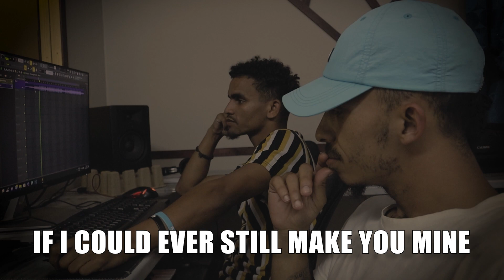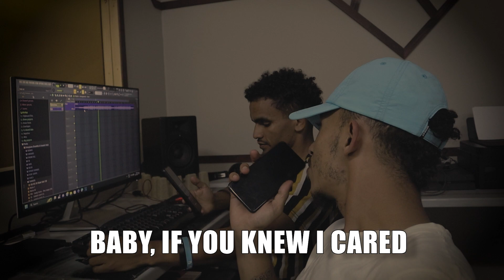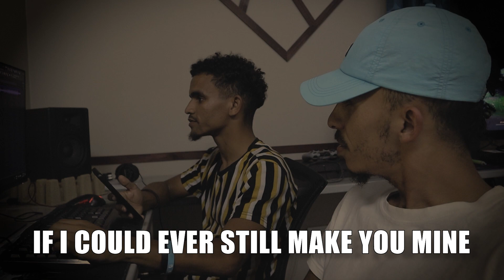I wanna know (lyrical video)